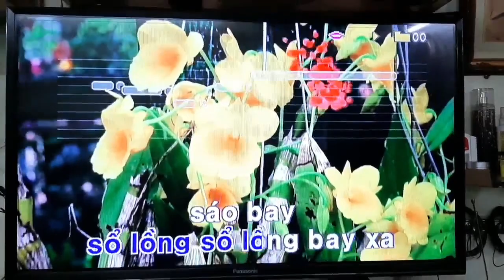SHARP GF - 505ST